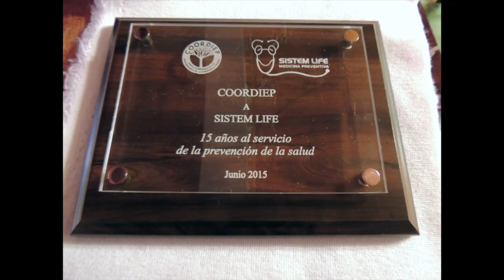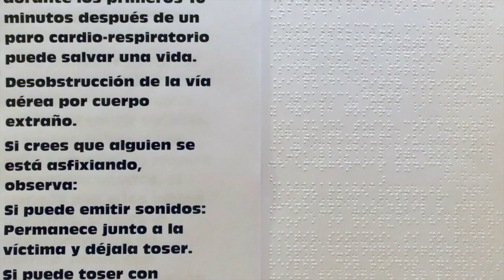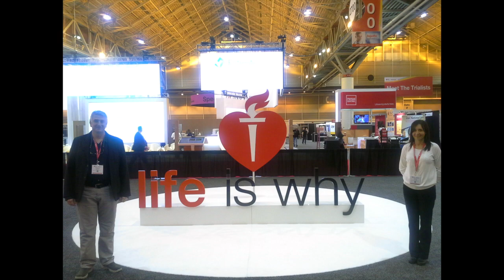🎂 Sistem Life. ANIVERSARIO - 20 Años 🎂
Aniversario 20 Años. Sistem Life, medicina preventiva. APTOS FISICOS y RCP
Algunas fotos tiene poca calidad  por los años,  pero priorizamos algunos momentos que marcaron esta pequeña historia, a lo borroso de las imágenes.
Este video es para todos aquellos que nos acompañaron durante todo este tiempo.
Perdón por los olvidos y situaciones seguro que fueron muchos.
La Pandemia nos encuentra distanciados fisicamente, así que festejamos por acá. Ya vendrán tiempos mejores.
GRACIAS POR COMPARTIR UNA PARTE DEL SUEÑO.

20 Years Anniversary. Sistem Life, preventive medicine. FITNESS AND CPR
Some photos have poor quality over the years, but we prioritize some moments that marked this little story, to the blurring of the images.
This video is for all those who accompanied us during all this time.
Sorry for the forgetfulness and situations for sure there were many ...
The Pandemic finds us physically estranged, so we celebrate here. Better times will come.
THANK YOU FOR SHARING A PART OF THE DREAM.